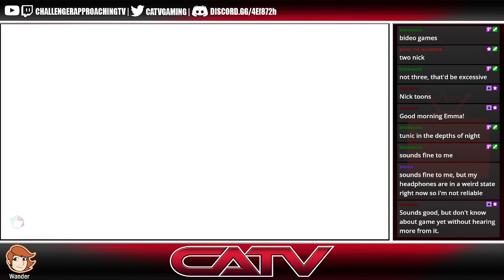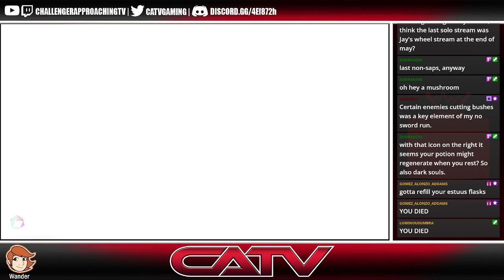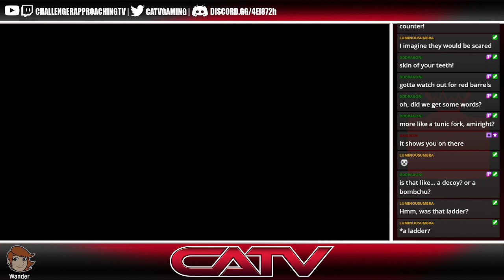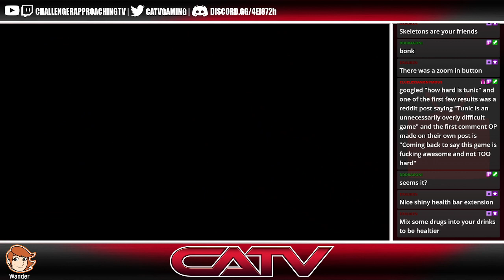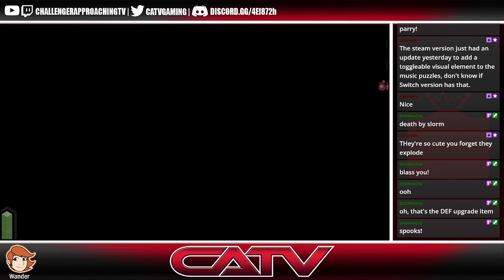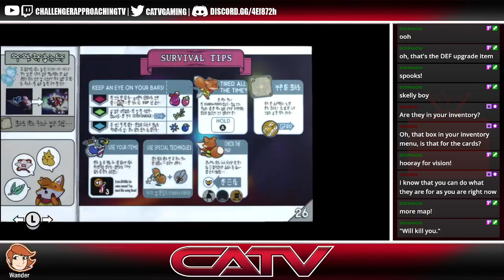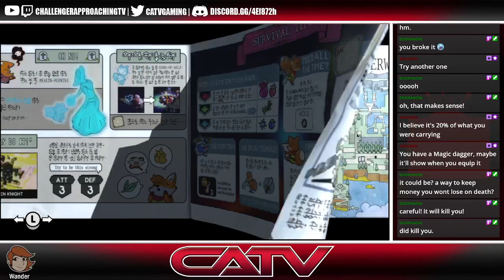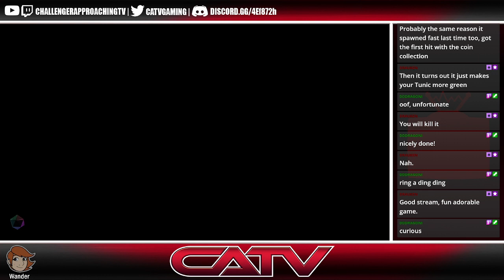[Tunic] Swing Your Sword With Power!